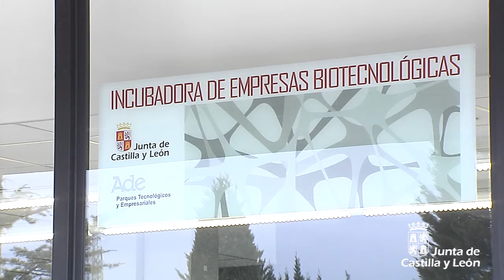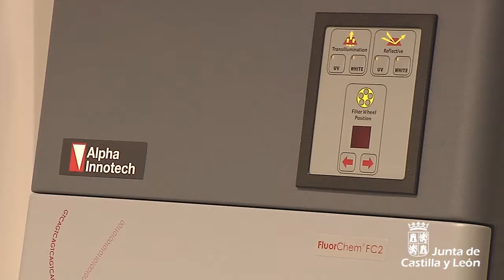Incubadora de Empresas Biotecnológicas en Boecillo (Valladolid)